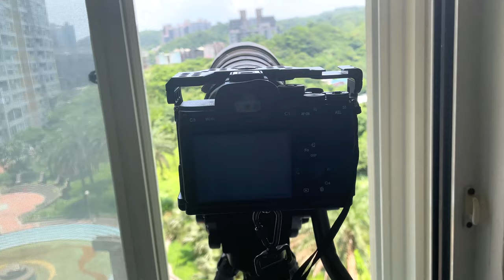遊隼獵食秀_EP02打大冠鷲_大冠鷲倒掛金鉤出爪力抗遊隼_窗外鳥世界_Falco peregrinus_ハヤブサ_송골매_210926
2021年9月26日星期日
早上被大冠鷲叫聲吵醒,
應該是大冠鷲被3隻猛禽騷擾(不是黑鳶也不是遊隼和魚鷹,)
架好腳架後等到10點多又看到大冠鷲在窗外飛了,
鏡頭裡看到大冠鷲忽然轉身了一下...覺得案情不單純,
放到電腦裡回看,原來又拍到遊隼來打大冠鷲了,
上次窗外拍到遊隼打大冠鷲是5月的事了,
這陣子一直在等遊隼再次飛過窗外,
終於讓我再次等到遊隼了...雖然當場沒發現到XD

以下是遊隼獵食的相關影片:
遊隼獵食:

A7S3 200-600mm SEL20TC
4K120